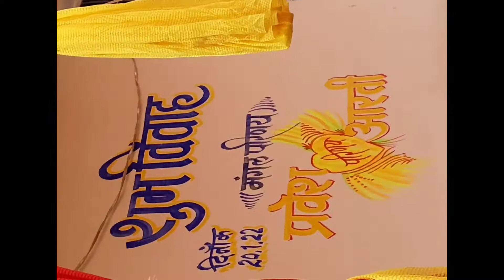Wedding Wall Painting art 2022